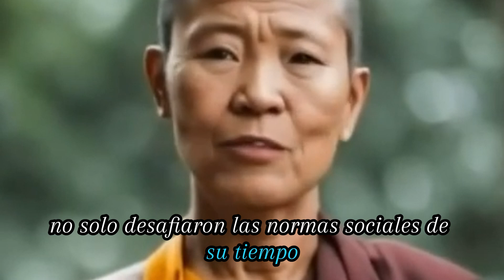Mujeres Inspiradoras/ Mahapajapati Gotami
En este video, exploramos la vida de Mahapajapati Gotami, la primera mujer en ser ordenada como monja budista. Como tía y madre adoptiva del Buda, su historia es un testimonio de devoción y determinación. Descubre cómo Mahapajapati Gotami fundó la orden de las bhikkhunis y su legado en la historia del budismo.